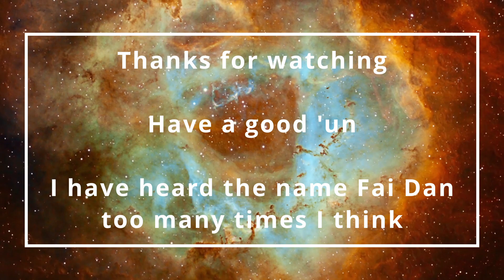The Fai Dan tales | Mass Effect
| Ep35 | Let's Play

We've made it to Feros and there's a colony of ravaged people and an invading force? seems pretty standard, let's sort some dramas out